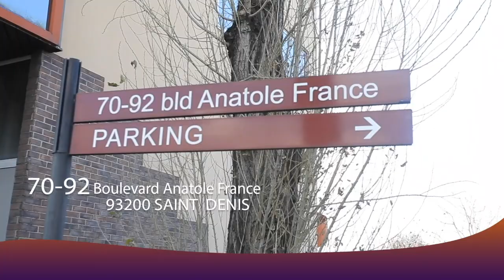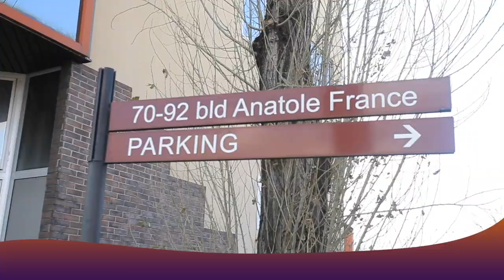TRISTE NOUVELLE Botala PIERROT NDOMBASI, GUY NGOMBE, OMARI Inconsolable Ba LELI POUDRE DE CHASSE